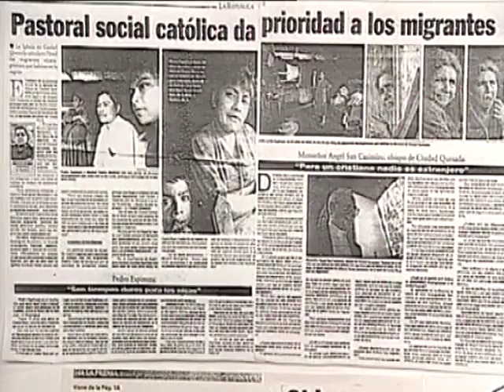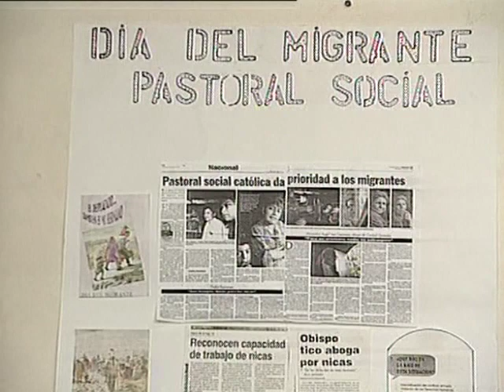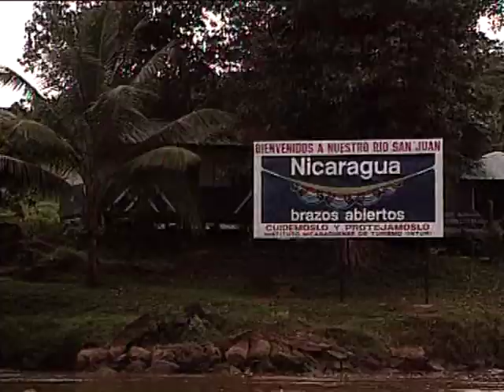Nicas en el país de los Ticos (2/3)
Vídeo del programa "Pueblo de Dios" de TVE sobre la labor social y pastoral de los Agustinos Recoletos en Costa Rica. Parte 2. SOBRE LOS COMENTARIOS: AgustinosRecoletos.org no se hace responsable de los comentarios publicados. Todos los comentarios son revisados antes de publicación, y todos aquellos que incluyen insultos, palabras malsonantes o faltas de respeto, comentarios que transmitan odio, xenofobia, no serán publicados y serán denunciados como SPAM.